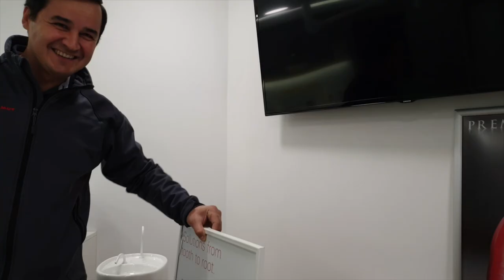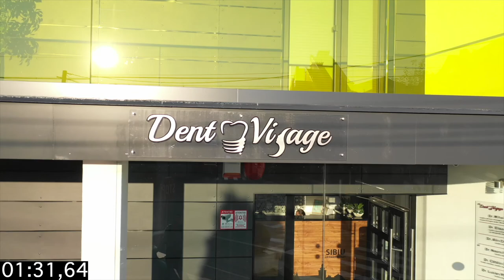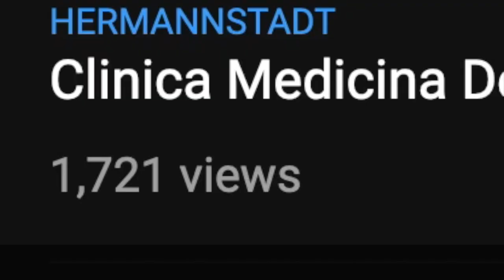📲FreeFly Movi filmte meinen erste VIRALES VIDEO über DentVisage ZahnKlinik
Ich habe mein erstes VIRALES VIDEO mit nur drei winzigen Werkzeugen gefilmt: FreeFlyMovi, meinem Handy SamsungNote9 und die Luftaufnahmen mit der DJI MavicPro2 . Eine kurze Präsentation über eine Zahnklinik in Hermannstadt DentVisage... Alles das in nur einer halben Stunde bevor die Klinik aufmachte... Danach...ging alles CRAZY...